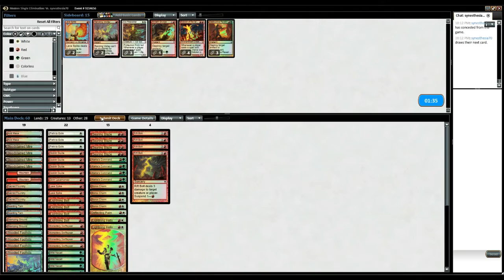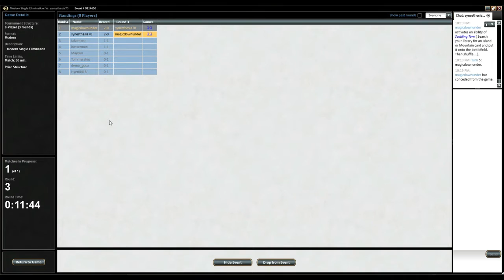G3 Naya vs Nacatl Burn Modern SE 9214656